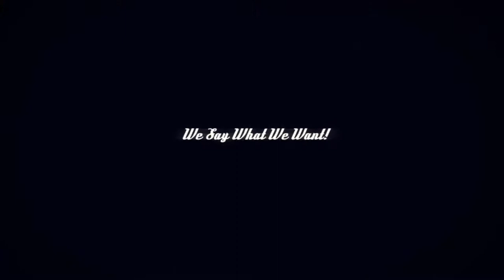The CannaPornia Show! Cannabis and Porn from California! 20th episode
Hustlin and Makin Money in da Fetish World from my guest Mistress Harley on dis CannaPornia Show! Watch da Funniest, Dirtiest 60 minutes of Talk anywhere! Hosted by Mofo! My guest is Fetish Star, Dominatrix, FemDom, FinDom, TechDomme and Goddess Mistress Harley! CannaPornia, the Newest, Hottest, UnCensored, Adult Video Cast in Los Angeles!